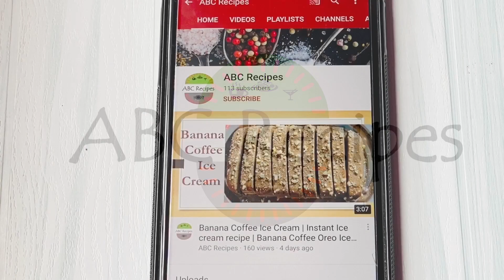Prawns Sukka | Prawns Dry masala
Prawns Dry Sukka | Prawns Dry masala